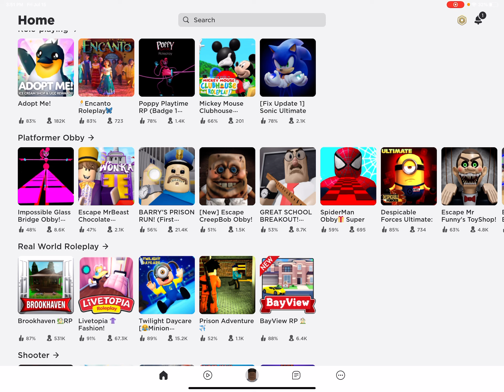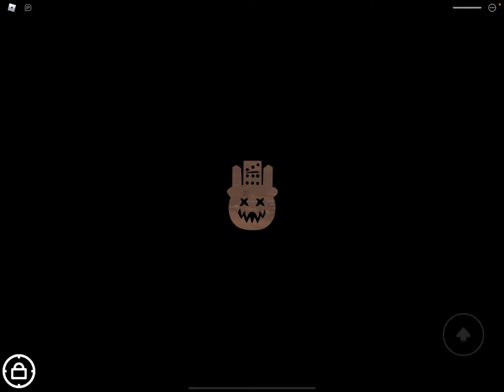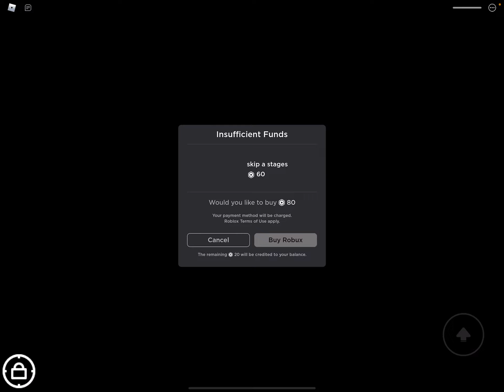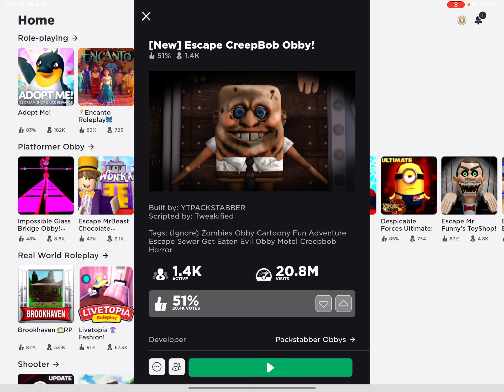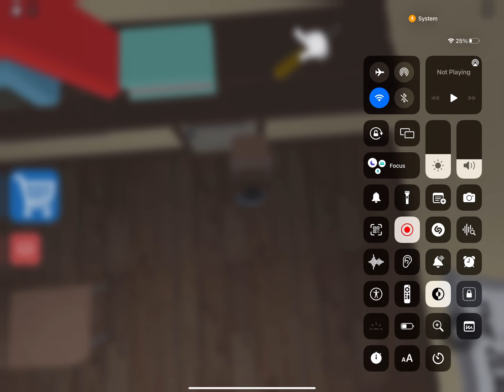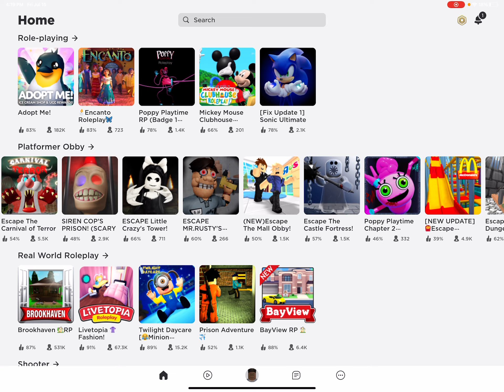3 in 1